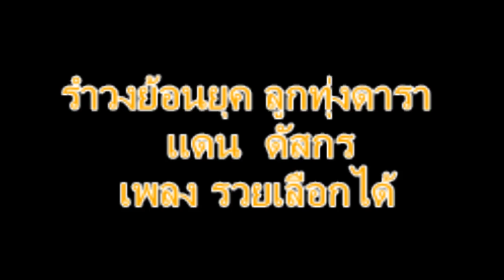รวยเลือกได้ แดน ดัสกร